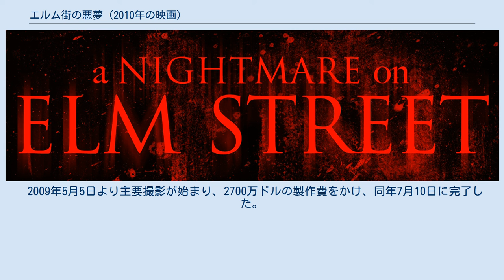エルム街の悪夢 (2010年の映画)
プラチナム・デューンズの作品
『エルム街の悪夢』（原題：A Nightmare on Elm Street）は、2010年のアメリカ合衆国のスプラッター映画。
 1984年に公開されたシリーズ第一作『エルム街の悪夢』のリメイク作である。
 監督は、この作品が長編映画デビューとなるサミュエル・ベイヤーが抜擢され、製作会社はマイケル・ベイらが経営するプラチナム・デューンズが担当する。
 主役キャラのフレディ・クルーガーには、これまで全8作で出演したロバート・イングランドに代わってジャッキー・アール・ヘイリーが起用され、ナンシー・トンプソン役はヘザー・ランゲンカンプに代わって、ルーニー・マーラが務めている。
 エルム街の幼稚園で園児たちが性的な悪戯を受ける事件が起きる。
容疑者として挙げられたフレッド・クルーガーは無実を主張するも、何の証拠もないまま親たちによって生きたまま火あぶりにされてしまう。
時は経ちナンシー、クエンティン、ジェシー、クリス、ディーンの5人は同じ悪夢にうなされていた。
そしてメンバーの1人が夢と同じ死を遂げたことで恐ろしい悲劇が始まる。
 2008年1月29日、『バラエティ』誌によって、マイケル・ベイが率いるプラチナム・デューンズ・プロダクションが1984年のオリジナル版をリメイクし、『エルム街の悪夢』シリーズをリブート（再始動）することが発表された。
プロデューサの一人であるブラッド・フラーはインタビューで、「リメイク版の13日の金曜日と同様の路線にする。今度のフレディはジョークを言ったりはせず、第一作に倣ってとにかく怖い映画にする」と語った。
 2009年2月、『ハリウッド・レポーター』誌はCMやミュージックビデオ監督として知られるサミュエル・ベイヤーが本作の監督として雇われたことを報じた。
また同誌によって、これまで全8作品にフレディ・クルーガー役として出演していたロバート・イングランドがリメイク版で同役を演じないことが明らかにされた。
ニュー・ラインのトビー・エメリッヒによると、映画監督経験のないベイヤーが抜擢されたのは彼のCMやミュージックビデオを見たマイケル・ベイの推薦によるものだという。
 2009年4月3日、『エンターテイメント・ウィークリー』誌はジャッキー・アール・ヘイリーが同役を引き継ぐことを報じた。
ヘイリーはリメイク版と続編2作の合計3作分の契約を交わしている。
 2009年5月5日より主要撮影が始まり、2700万ドルの製作費をかけ、同年7月10日に完了した。